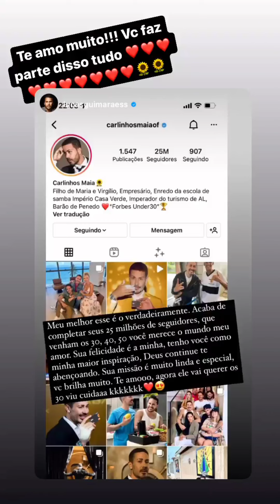Carlinhos Maia agora quer bater 30 milhões de seguidores